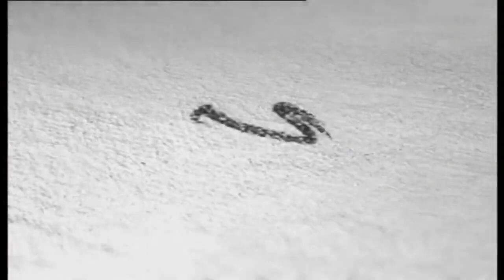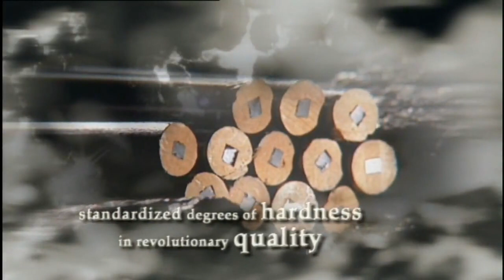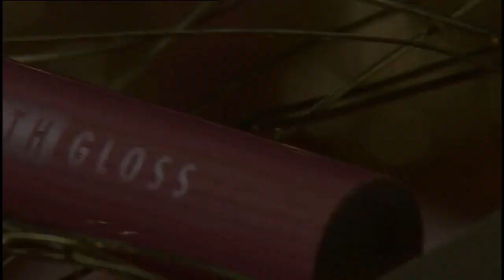Faber-Castell _ Companion for life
For Faber-Castell, being a companion for life means developing educationally sensible materials, precisely matched to the needs of children of each age group. The company also supports parents and teachers in educating children to think in a creative and differentiated way.